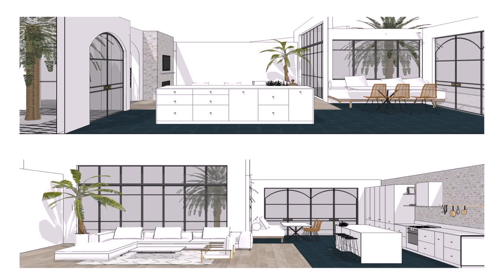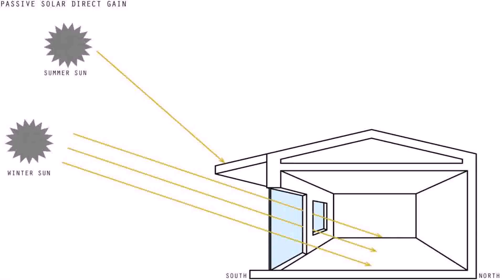House Plans Design Direct - Gif Maker DaddyGif.com (see description)